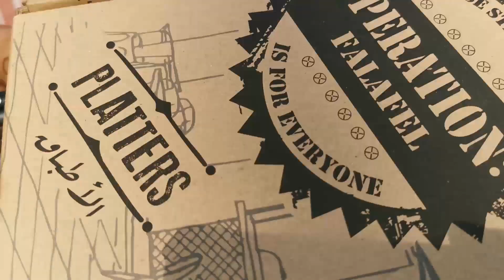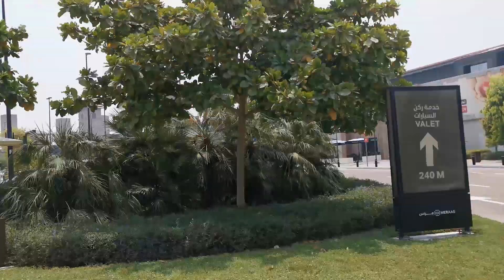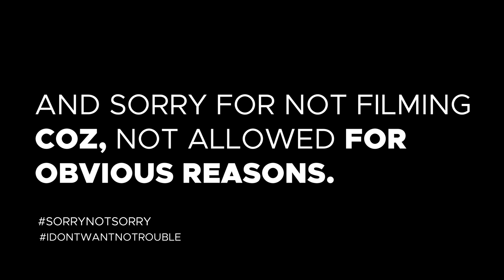BACK TO WORK + COVID TEST EVERY TWO DAYS!! VLOG#4 (Emirati Bunny)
In Today's video, I will be vlogging my first day back to work after the pandemic lockdown hit us all!

+SOCIAL MEDIA LINKS+
GEAR USED:
Huawei P30 Pro

EmiratiBunny♥️